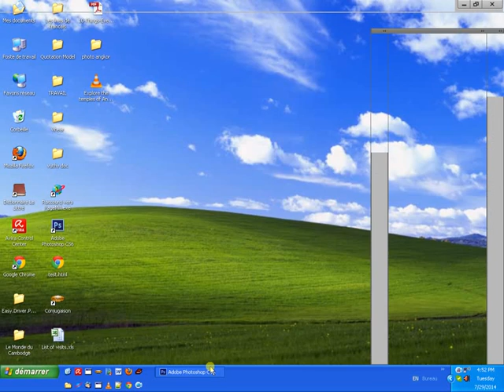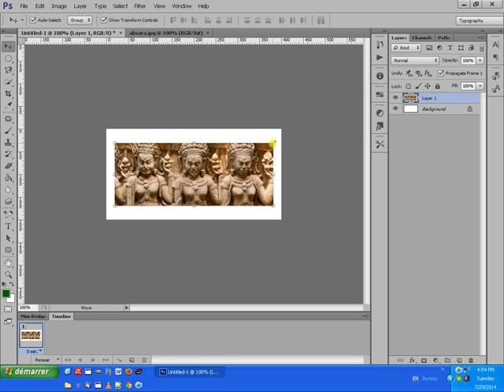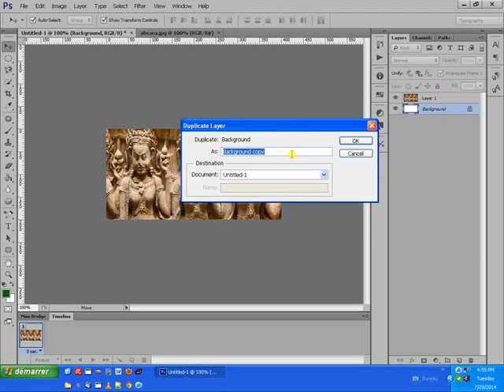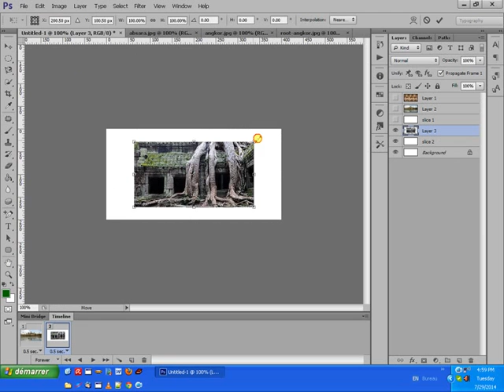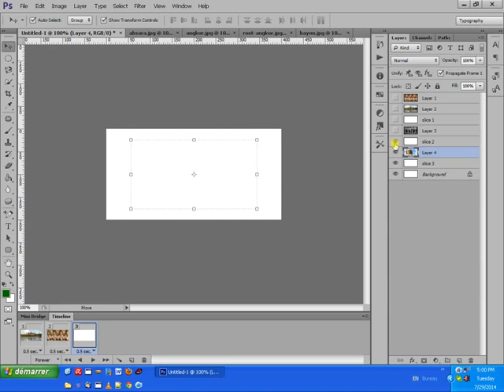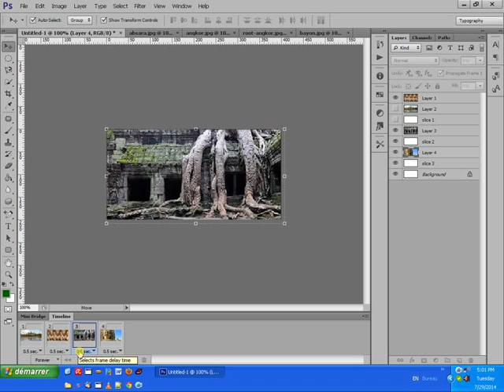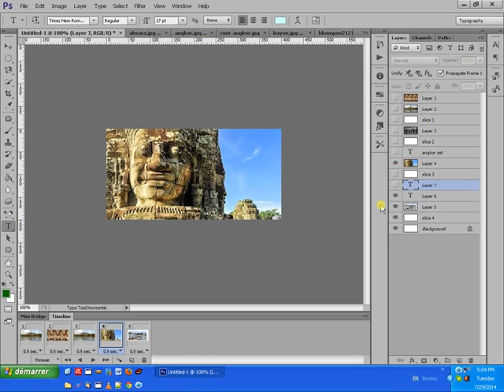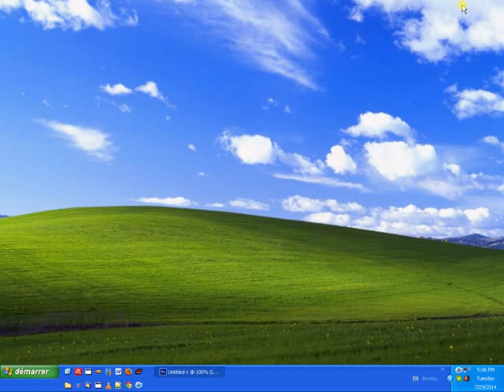how to make image sliceshow with photoshop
How to make image slideshow with photoshop , learn how to create photo show with photoshop cs6